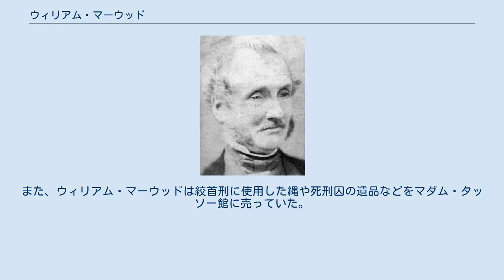ウィリアム・マーウッド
イースト・リンゼー出身の人物
ウィリアム・マーウッド ウィリアム・マーウッド（William Marwood、1820年 - 1883年9月）は、イギリスの死刑執行人である。
 1874年から1883年まで死刑執行人を務め、176人を絞首刑にした。
年間20ポンドの給料と処刑1回につき10ポンドの歩合を受け取っていた。
さらに、絞首刑に使用した縄や死刑囚の衣服などを売って副収入を得ていた。
 彼は靴屋を副業として、普段は靴の修理の仕事をしていた。
彼の靴屋には、処刑人を見物するために靴の修理を持ち込む客が絶えなかったと言う。
 死刑執行人に任命されると、すぐに家の前に「クラウン・オフィス」と書かれた看板を出して、ここが死刑執行人の家であることを自ら示したという。
 絞首刑の執行方法について改良を行ったことで知られている。
死刑囚の体重によって、落下距離を7フィートから10フィートの間で調節した。
ロープについても太さ4分の3インチの物が最良であると結論付けた。
彼の行った方法は、第2頚椎と第3頚椎の間に瞬時に骨折を生じさせることで死刑囚を即死させるもので、最も人道的な方法として、世界的に絞首刑の執行方法として標準となった。
彼は絞首刑を苦しみながら死ぬ残酷な刑罰から、即死させる人道的刑罰に改良した。
 ウィリアム・マーウッドの蝋人形が、チャールズ・ピースの蝋人形と共にマダム・タッソー館に展示されている。
この蝋人形は彼自身が蝋人形館に訪れてモデルになって作成されたという。
また、ウィリアム・マーウッドは絞首刑に使用した縄や死刑囚の遺品などをマダム・タッソー館に売っていた。